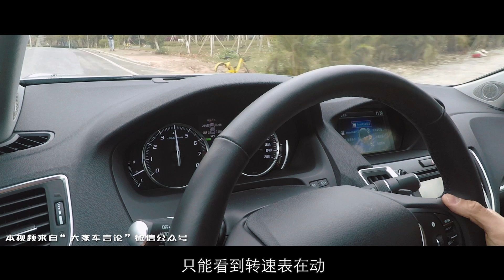袁启聪试驾体验讴歌TLX-L-大家车言论出品